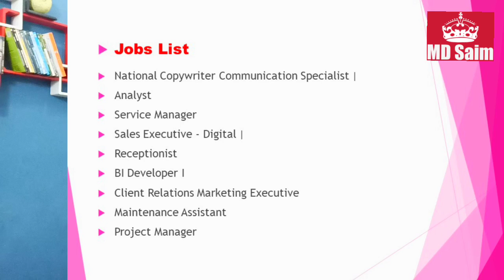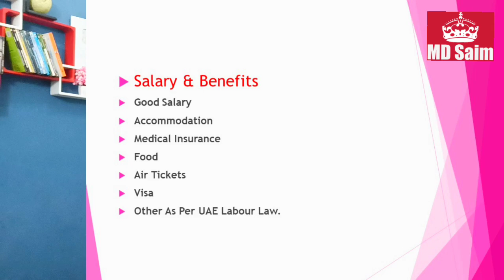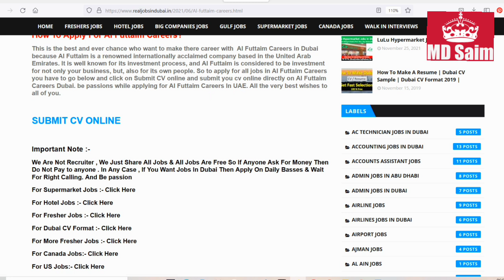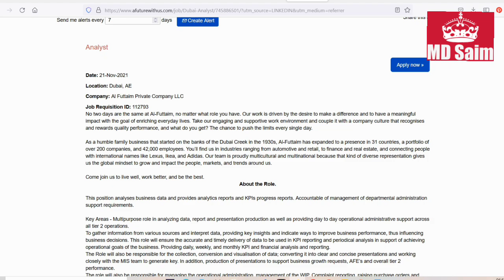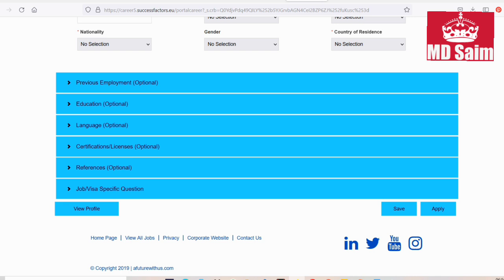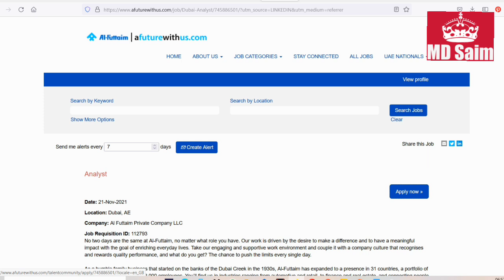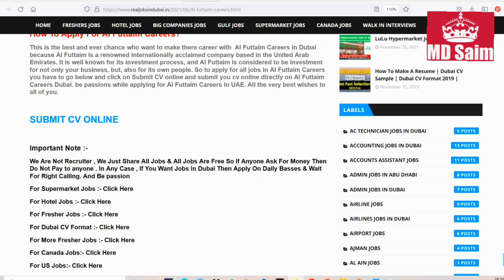Al - Futtaim Company Jobs In Dubai – UAE 2021